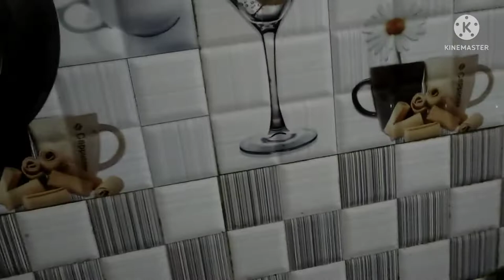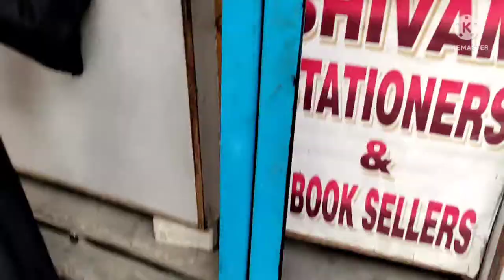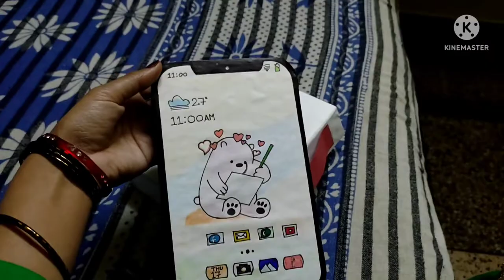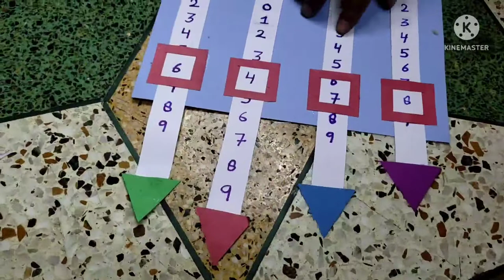Aaj school 🏫 projects banvaye//First aid box//smartphone,place value for school project // ziya life